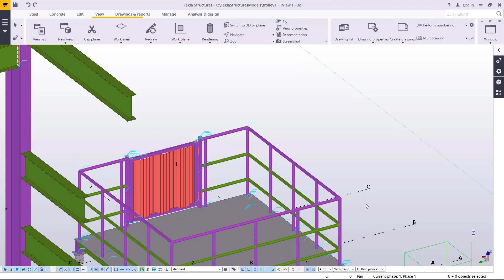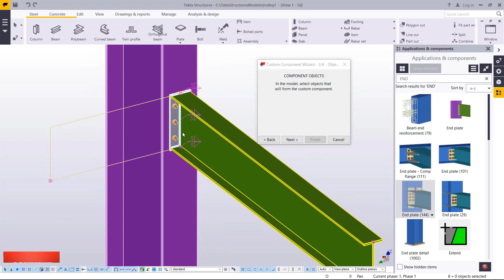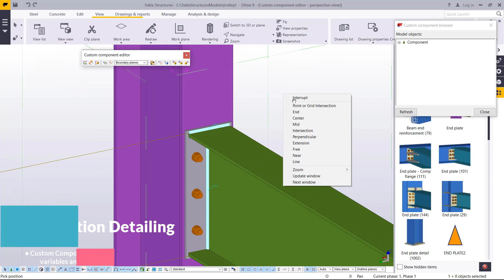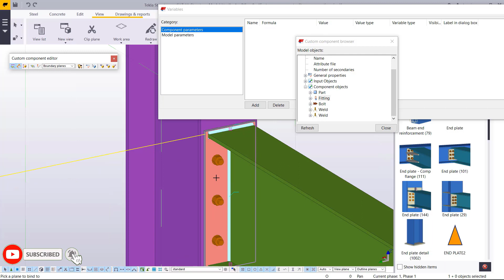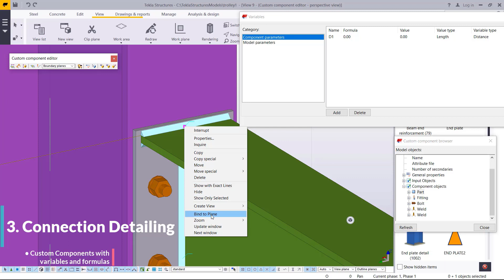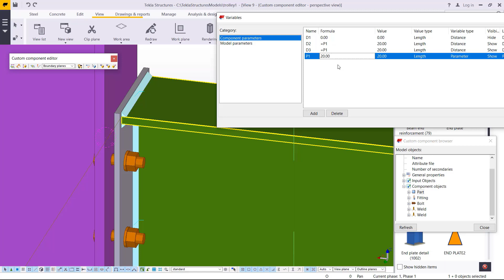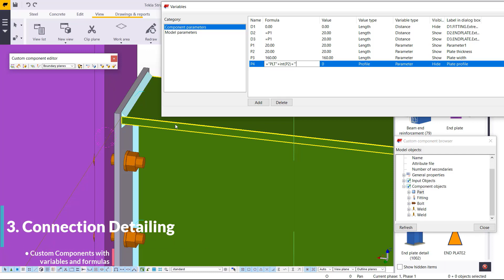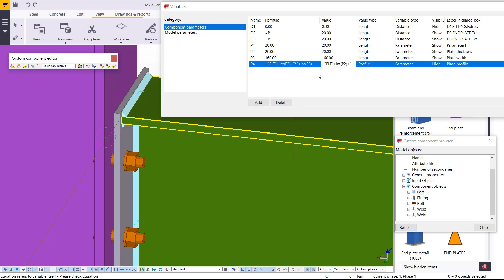Custom Component Connection with Variables and formulas | Part 2